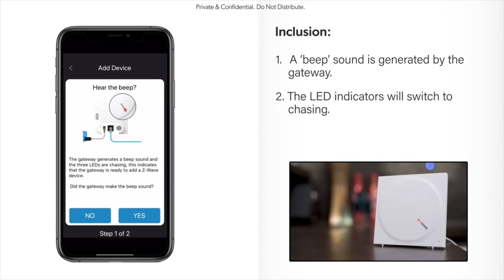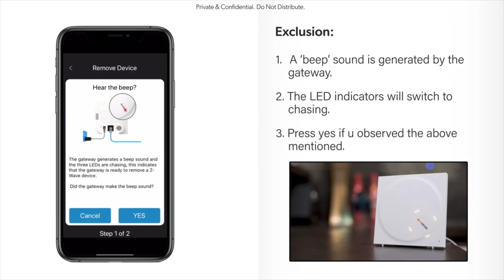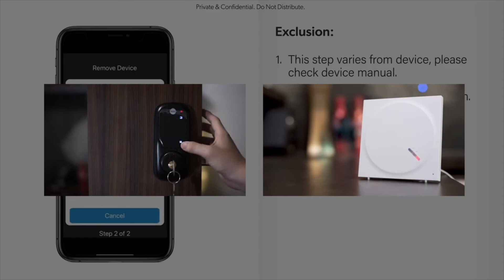Include / Exclude Door Lock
This is a tutorial video on how to include or exclude the regular Door Lock in the MATION smart home app.